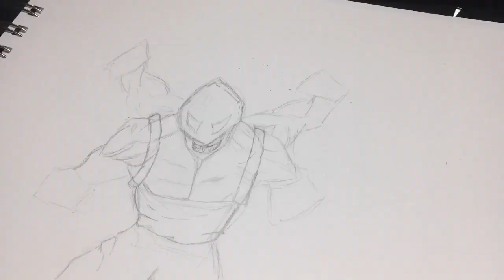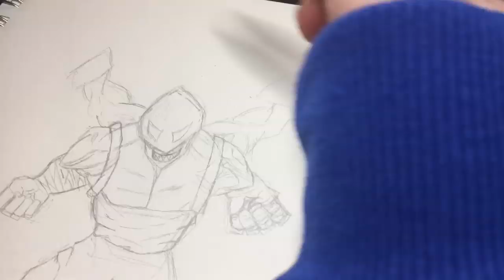Drawing my Mha OC ‘Vigor’